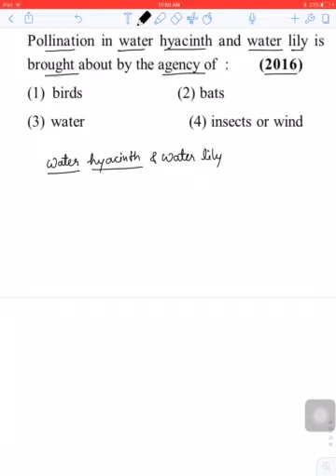24.53 sexual reproduction in flowering plants